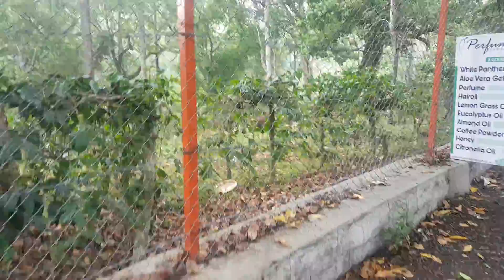YERCAUD | WILD GAUR IN YERCAUD | SIGHTED FREQUENTLY IN THIS PLACE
The native of the south and South East Asia the Wild gaur is better known as the Indian Bison. This walloping mammoth with its Dandi Golden Eyes has a very strong muscular body. Its convex ridge on the forehead and a pair of curved horns would undoubtedly startle you. The wild gaur in Yercaud can be sighted very common around the coffee plantations and in the mountains. It is very commonly sighted near Perfume Paradise which is located on the way to Botanical Garden. 1 km distance from lake.